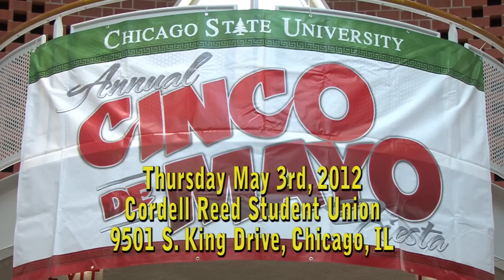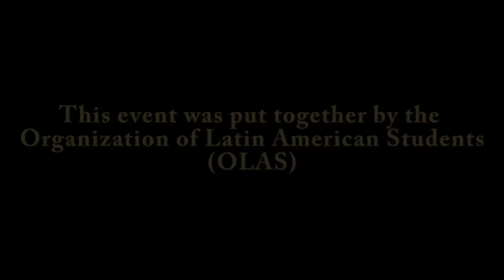Cinco De Mayo 2012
Chicago State Univeristy's Latino Resource Center (LRC) held their Annual Cinco De Mayo fiesta on May 3rd in the Cordell Reed Student Union building at Chicago State University.